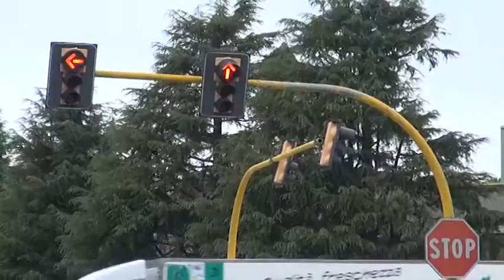Sos Arezzo Tv - Via Fiorentina, ecco il progetto definitivo della rotatoria